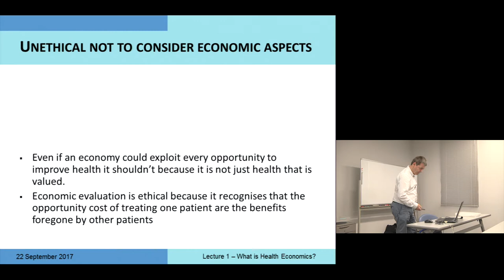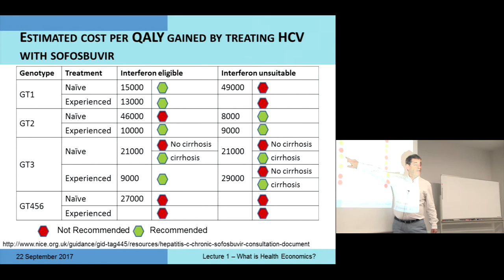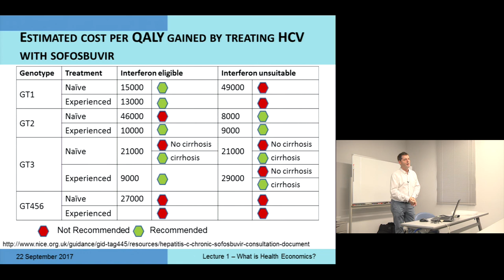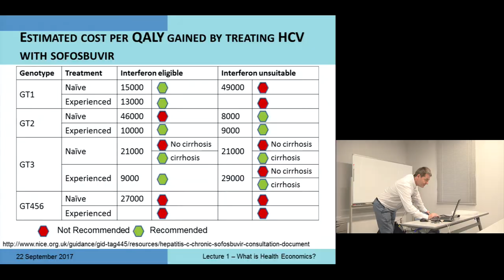Kyoto University "Health Economics and Social Capital" Lecture 2, Chapter 2, Prof. John Cairns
Kyoto University Graduate School of Medicine
"Health Economics and Social Capital" Lecture Series
Lecture 2: "Measurement of Social Capital"
Chapter 2 "Review of Lecture 1"

John Cairns
London School of Hygiene and Tropical Medicine
22 September, 2017